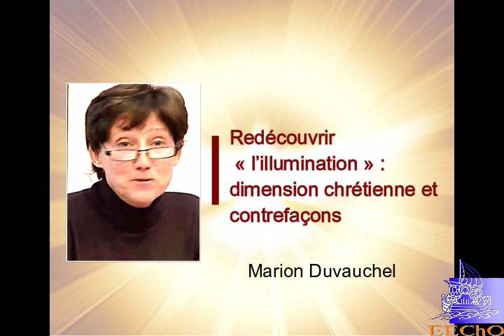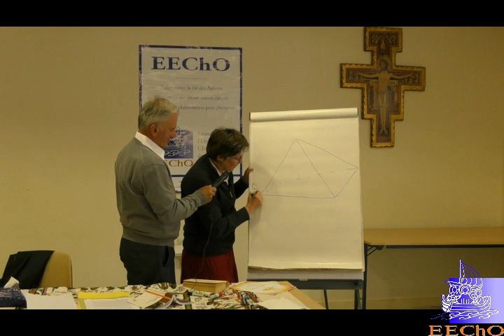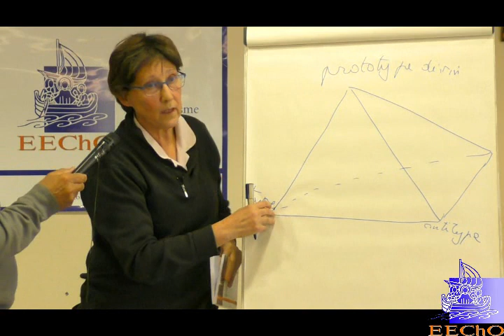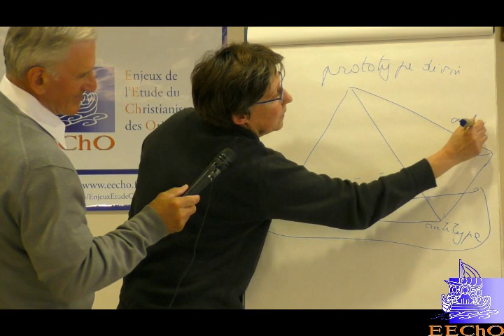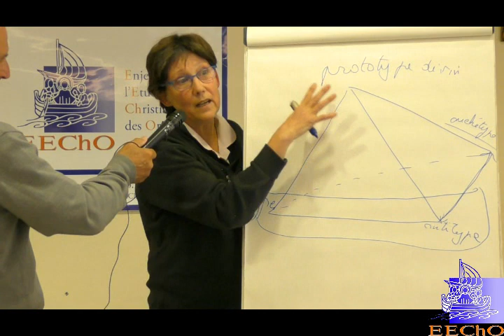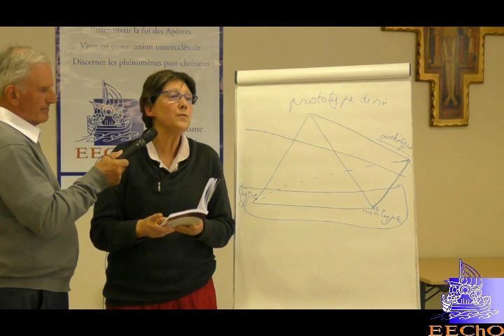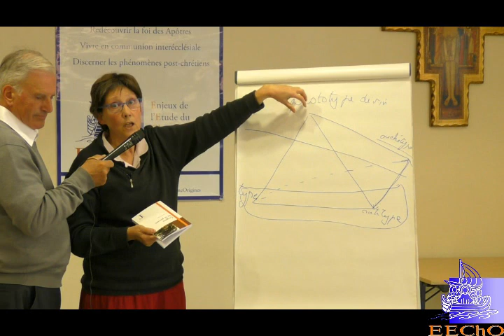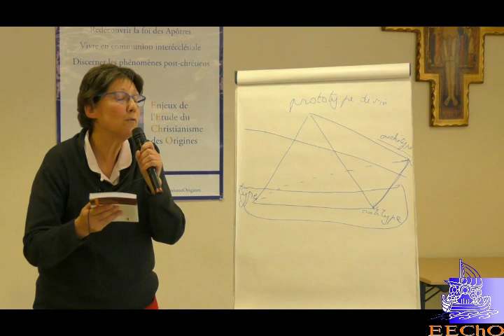Session de Pentcôte - Mai 2018 - Redécouvrir "l'illumination" - Marion Duvauchel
Notre session de Pentecôte a eu lieu le 20 et 21 mai 2018 à St. Christophe de Javel à Paris.

Marion Duvauchel nous a parlé de l’expérience chrétienne de l’illumination, qui a donné lieu à des contrefaçons (gnostiques).

Marion Duvauchel, est une amie fidèle d’EEChO et auteur de plusieurs articles sur le Bouddhisme et bouddhologie et Chrétientés oubliées du Caucase